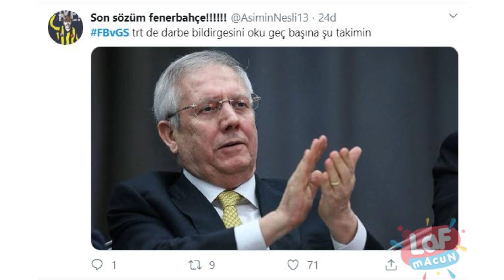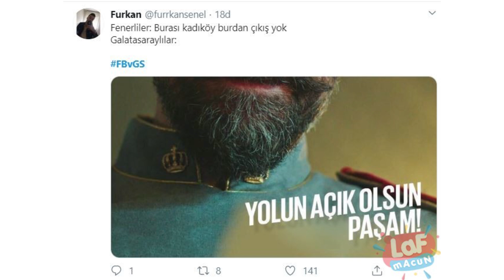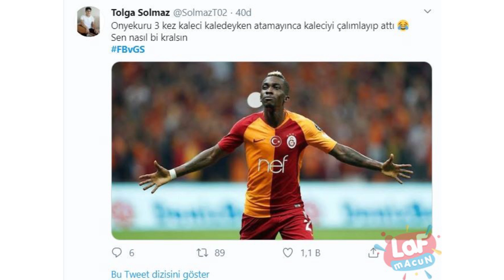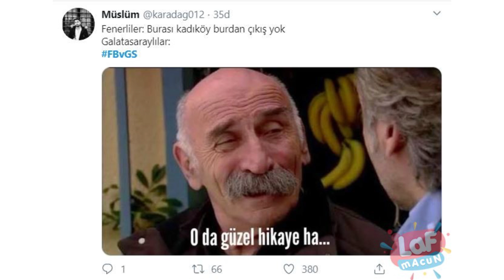Fenerbahçe – Galatasaray Maçının Ardından Yapılan Komik Paylaşımlar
►Hepinize merhaba arkadaşlar. Utangaç adam kanalıma hoş geldiniz. Videoların devamının gelmesinin istiyorsanız yorumlarınızda lütfen belirtin. Hepinize iyi günler.

Karikatür
Komik Karikatür
En Komik Karikatürler
Komik Karikatürler
18+ Karikatürler
Eğlenceli Karikatürler
güzel karikatür
birbirinden komik karikatürler
En komik karikatürler
Çok komik karikatür
Çizim ve Resim
Harika Çizimler
Erdil Yaşaroğlu Karikatürleri
Selçuk Erdem
Yiğit Özgür
Karikatür Videoları
Komik Videolar
Komikler
karikatür komedya
karikatür çizimleri
karikatür komik
karikatür çizimi dersleri